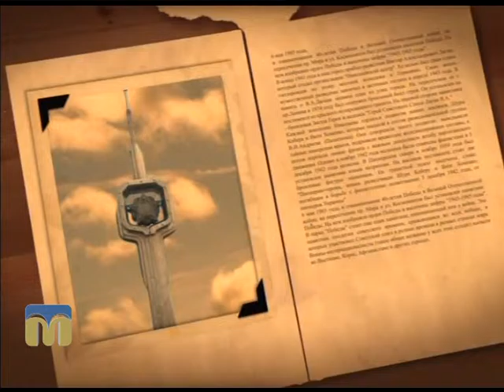Я тут живу. Велорух 11.12.2015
Гостя програми "Я тут живу" - Маргарита Клименко, координатор проекту "Велорух".
Ведуча - Яна Покидько.